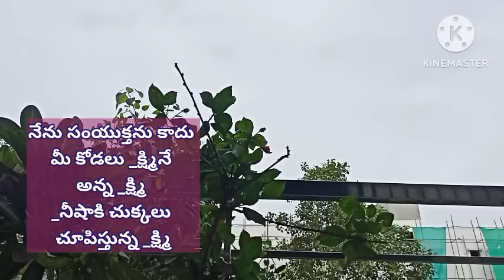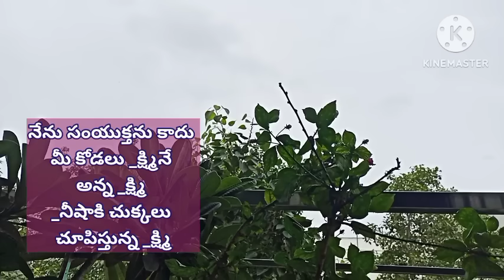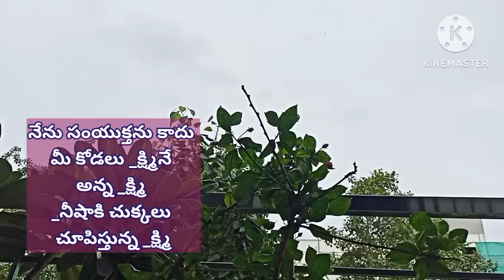24-7-24నేను కాదు మీకోడలు అన్న బతిమలాడిన చుక్కలు చూపిన